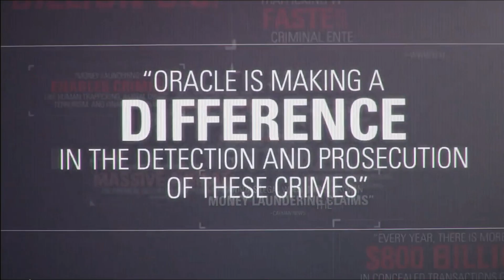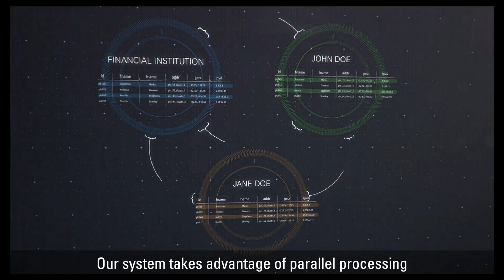Oracle Financial Services Financial Crime Compliance Studio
Take a peak behind the scenes to see how Oracle Financial Services FCC Studio was built through collaboration.  FCC Studio uses the latest technology to harness the power of Graph Analytics to give Financial Institutions windows into their data which have never before been achievable.  With Oracle Financial Services FCC Studio, firms can deploy advanced machine learning algorithms and artificial intelligence to discover unknown criminals, streamline compliance operations and have unprecedented control over their Financial Crime program.